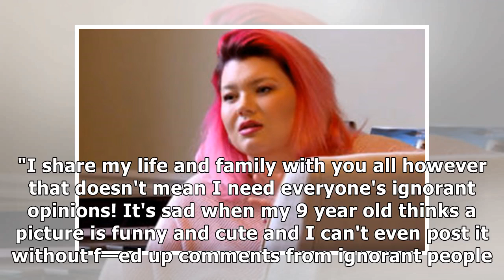Amber Portwood Slammed For Allowing Boyfriend in Bed With 9YearOld Daughter